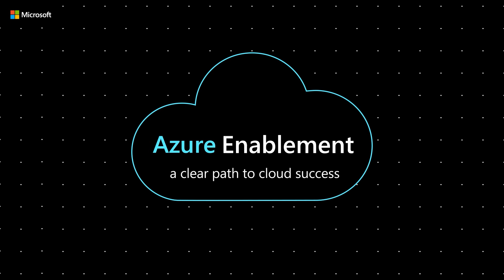Armchair Architects: Hybrid and Multi-Cloud Architectures - Feasibility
In this episode of the Armchair Architect series of the Azure Enablement Show, David Blank-Edelman is joined by Uli Homann, Microsoft Corporative Vice President and Distinguished Architect, and Eric Charran (@mougue) for a deep dive into the feasibility of hybrid and multi-cloud applications.

0:00 Introduction
1:20 Is it possible to do a multi-cloud or hybrid-cloud?
1:56 What are the biggest headaches when considering implementation?
2:07 Let's start with the basics: how to build applications
2:40 The Cloud Native Computing Foundation model
5:40 How do app developers avoid writing cloud provider-specific code?
5:53 The Distributed Application Runtime, Dapr
7:44 How is Dapr different than write-once, run everywhere?
9:26 How is Microsoft making apps built on Azure available to work on other environments?
12:12 Next up, let's talk about the operational aspects of multi-cloud and hybrid-cloud